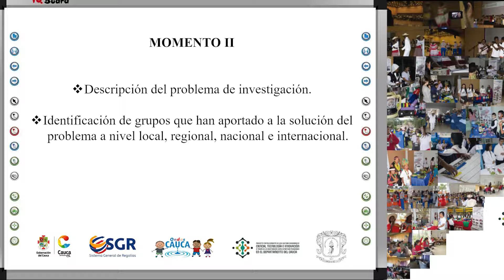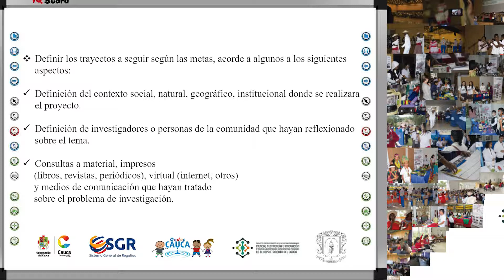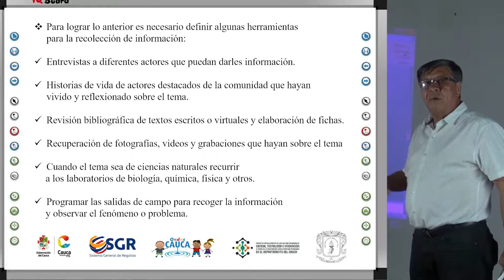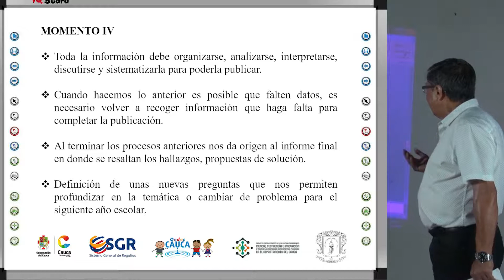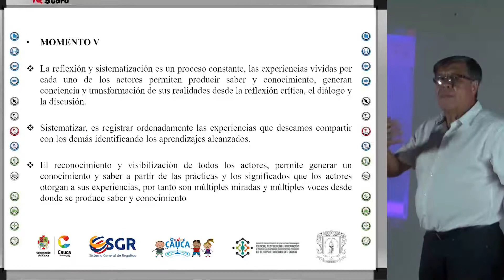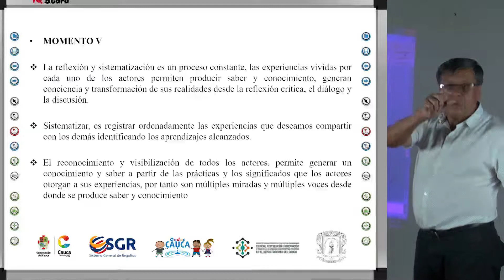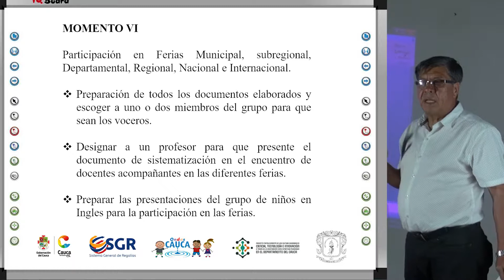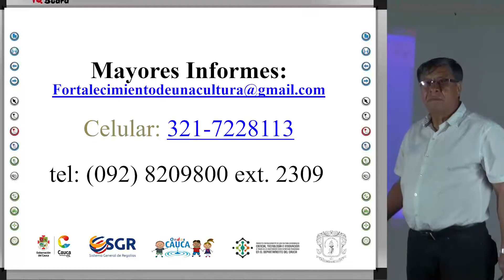3 de 3 Sistematización